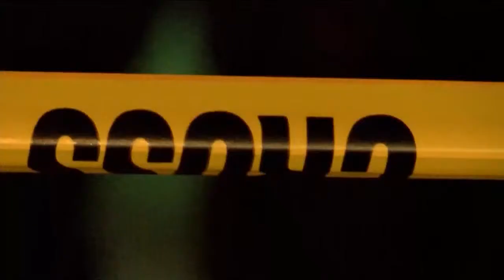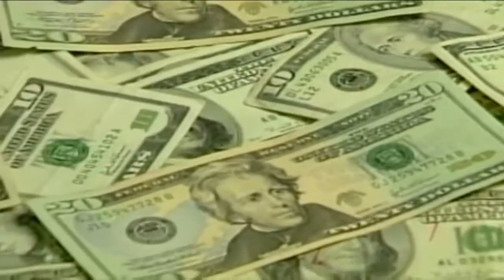0424 tisia muzinga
0424 tisia muzinga